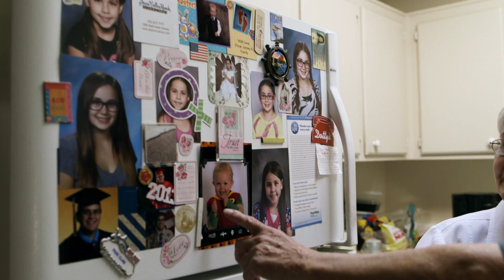NCP Difference "Jerry"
Learn of how Nuclear Care Partners made a difference in the life of Jerry and his wife.